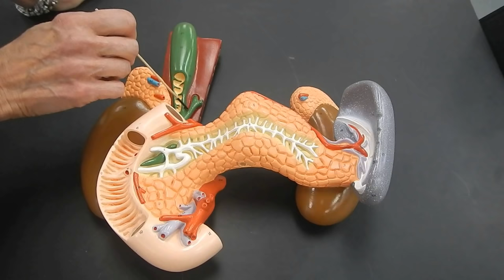உடலில் ஏற்படும் அரிப்பு காரணம் என்ன தெரியுமா ?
நமது உடலில் அரிப்பு ஏற்பட பல காரங்கள் உள்ளன. அரிப்பு பல சமயங்களில் நம்மை தர்மசங்கடத்துக்குளாகும். சில நேரங்களில் அது ஒரு சுகமான அனுபவமாகவும் இருக்கும். அரிப்பு உணவுகள் ஒத்துக்கொள்ளாததால் சில வகை மருந்துகளால் சில நோய்களால் ஏற்படுகிறது. அவைகளை பற்றி விரிவாக இந்த வீடியோவில் தெரிந்து கொள்வோம்